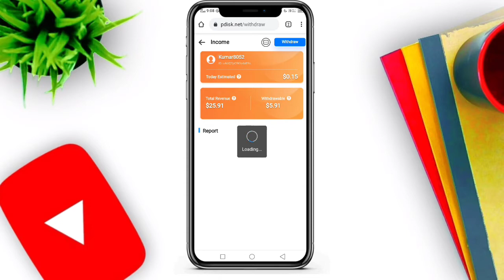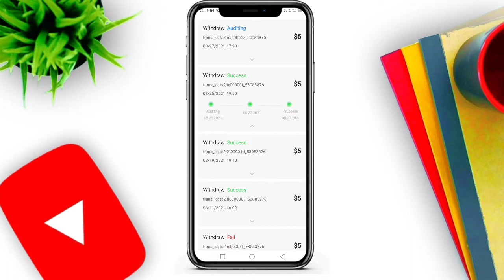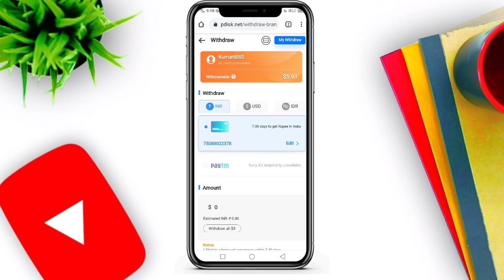Pdisk Withdraw money within 2 days in bank account 🤑 || pdisk ka paisa aapke bank me 24 hour me?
Hi

doston aaj ki video mein main aapko bataya Hun Ki PDisk website ka paisa aap 24 se 36 ghante ke andar Apne bank account mein Kaise la sakte hain ummid karte Hain video pasand aayega doston thank you so much:-

pdisk
pdisk iphone
pdisk kya hai
pdisk video player
pdisk earnings tamil
pdisk use
pdisk app
pdisk video not playing
pdisk malayalam
pdisk not working
pdisk money withdrawal
pdisk money withdrawal tamil
pdisk money withdrawal paytm
pdisk withdrawal
pdisk withdrawal process
pdisk withdrawal proof
pdisk withdrawal problem
pdisk withdrawal tamil
pdisk withdrawal form
pdisk withdrawal auditing
pdisk withdrawal telugu
pdisk withdrawal paytm
pdisk payment proof
pdisk withdrawal process
pdisk earning withdrawal
pdisk earn money
pdisk withdrawal proof
pdisk withdrawal
pdisk se paise kaise kamaye
pdisk earning
how to earn from telegram
how to earn money
Pdisk Payment Update
Pdisk Payment Method Update
Pdisk Withdrawal Update
Pdisk payment update 2021
Pdisk new update 2021 payment Withdraw
Pdisk withdrawal paytm
Pdisk payment withdrawal paytm new update
How withdrawal pdisk money 2021
How to easy withdrawal in pdisk
how to easy pdisk withdrawal
How to withdrawal pdisk
How to solve pdisk withdrawal
new update pdisk withdrawal
Pdisk paise ko account aasani se kaise bheje
pdisk withdrawal problem solve new update
kya hum pdisk ka payment paytm bank me mangwa saktay hai
Can we take payment of pdisk in paytm payment bank
Pdisk Payment Failed Problem Solved
Pdisk Payment Failed In Bank Account
Kya pdisk me bank account dena safe hai
how to earn from pdisk
pdisk earnings withdrawal
Pdisk website ka Paisa sirf 24 ghante mein Apne bank account mein Kaise withdrawal Karen
How to withdraw pdisk payment within 24 hour in bank account
One click and get PDisk payment within 1 day
24 ghante mein pdisk website ka Paisa apne bank account mein Kaise transfer Karen 2021
Pdisk website withdraw live proof